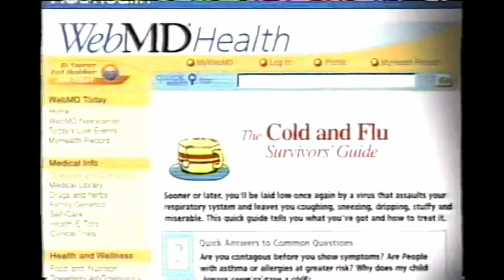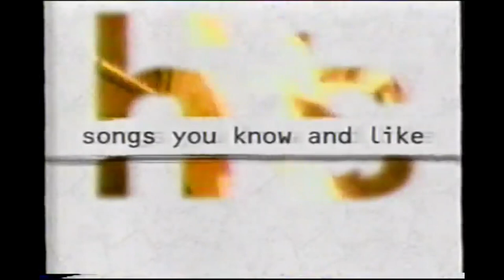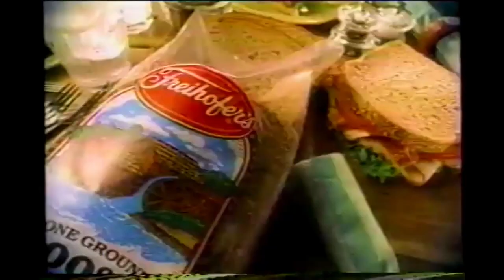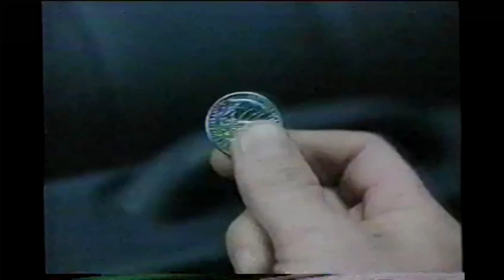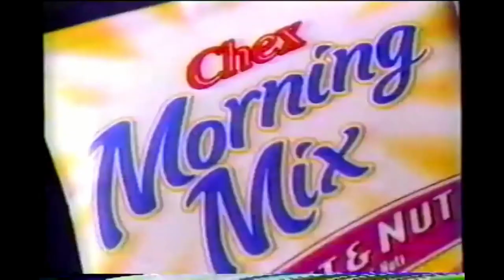American TV Commercials From 2001 (Vol.2)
Various Commercials/Promos/Clips from 2001

Recorded in 2001 VHS

Amica Insurances Crowd Cheering Commercial
AOL Online Web MB Commercial
99.5 FM The River Radio Station Commercial
Fox23 Malcolm New Titus Promo Commercial
Fox23 Titus Next Promo Commercial
2001 Big Fat Liar Movie Trailer 2 Commercial
Chex Mix Snack Commercial Clip Tape End
Nike Running Shoes Commercial
Pepsi Lemon Twist Soda Commercial
RadioShack Verizon Nokia Phone Deals Commercial
Freihofers Bread Commercial
Boston Market Food Stores Commercial
2001 Chrysler PT Cruiser Car Toll Commercial
American Plastics Council Another Plastic Commercial
ITT TECH College Commercial 2
Pepsi Decades Soda Commercial Dup
2001 Rollerball Movie This Friday Theater Promo Commercial
 1-800-LAW-AMPM Injury Attorney Commercial
Super Troopers Movie Friday Promo Commercial
Uncle Sam's Homemade Chocolates Albany NY Commercial
Chex Morning Mix Breakfast To Go Commercial
Cocca's Inns & Suites Hotel NY Commercial
Grounded For Life Credits Clip Commercial
Goin' South Southern Rock CD & Cassette Collection Commercial

This channel is dedicated to digitally preserve media stored on out-dated mediums that are susceptible to various forms of decay and deterioration.

All content is property of their owners.